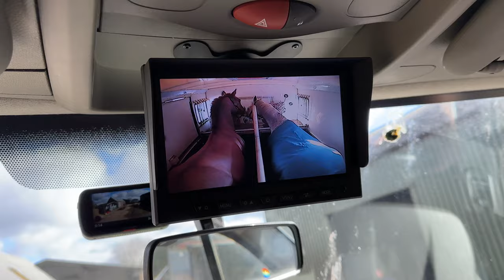Dressage Lesson with Lewis Carrier on my young horse | Riding With Rhi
Join me and Harley at a Dressage clinic with Lewis Carrier at Nodwood House. So proud of Harley!

My equipment:
- GoPro (I was wearing the Hero 9 Black in this video which is no longer available, but I also own the Hero 11 Black)
- GoPro Chest Harness

I am a proud brand ambassador and these pieces were provided to me as part of my partnership.

Chapters:
0:00 Intro
1:45 Getting Harley ready
3:25 Harley & Rhi updates
8:15 Packing lorry + travelling
11:53 GoPro Dressage Lesson
17:23 Lesson Debrief + Travelling Home

Thank you to my partners:
- Champion Equestrian
- Toggi Clothing
- Audevard Labratories - get a discount on Audevard on Supplement Solutions using the code RHI10
- Equitex

Riding With Rhi is a UK-based equestrian with a five year old Irish Draught and a full time career as a marketing strategist in London.